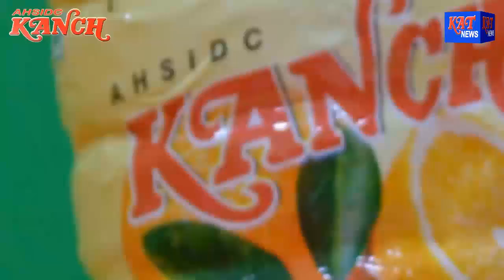KARBI PRIME TIME NEWS DATE 21 03 19